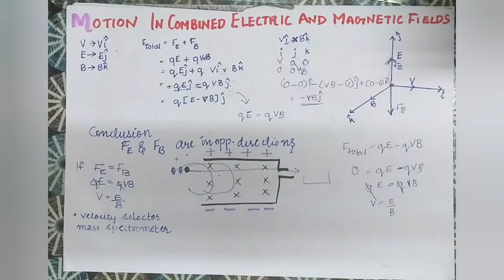PHYSICS Moving charges and magnetism class12 in malayalam part 2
hey friends .In this video i have explained each every topic very clearly. That is why the video is so long.You can skip the explanation parts if you just want the derivations. But i recommend you to see the full video as it will strengthen your concept.
THE QUESTIONS NOW SET BY THE EXAMINERS ARE ALL CONCEPT BASED.SO UNDERSTAND AND LEARN.
YOURS SINCERELY,
CLASSTIME
part  1